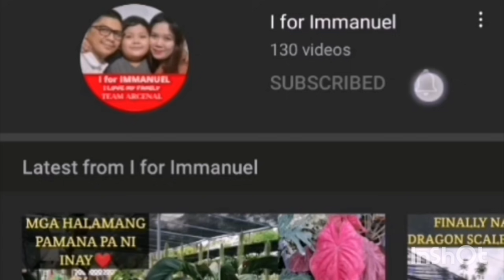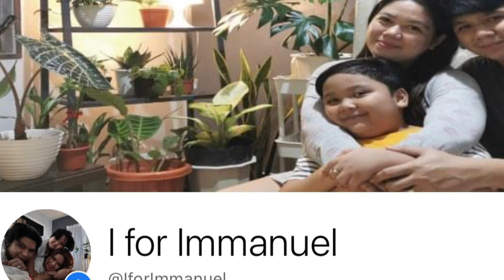AGLAONEMA,PHILODENDRONS, SAN FRANCISCO…AFFORDABLE LANG SA KANILA| MURA KAYA DINADAYO|RESELLER ALERT!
Hi! Please change the quality of the video to 1080p for better viewing.

Kamusta po kayo mga KaPlanters! Hope you’re all doing great. For Today’s vlog ay samahan nyo po kami sa isa pang dinadayong Garden kung saan makakakita tayo ng mga halamang pang Reseller ang presyuhan. Umuulan ng mga nag gagandahang Aglaonema, Philodendrons at Outdoor Plants. Thanks & Godbless!

- BIGLAANG PLANT HUNTING SA ISA SA PINAKAMALAKING SUPPLIER NG MGA HALAMAN AT PASO SA LAGUNA||MURA KASI

- MAG PAPASKO NA..NAUUSO NA ANG MGA AGLAONEMA KAYA TAYO NA SA ISA SA MAY PINAKAMURANG MGA HALAMAN!

- DINADAYONG SUPPLIER NG MGA HALAMAN FROM AGRIKULTURA & CHINA| RESELLER PRICES KAYA BINABALIK-BALIKAN!

- ONE OF THE BEST PLANT HUNTING EVER/NAKAPAG PLANT HUNTING KA NA NAKAPASYAL KA PA| GIRASOLES FARM

- NAKAKATUWA SA GANDA AT MURA ANG KANILANG MGA HALAMAN| RESELLER PRICES FOR ALL| JACKPOT TAYO DITO!!

- PANG MASANG GARDEN PARA SA LAHAT|| SOBRANG NAKAKA GOOD VIBES MAMILI DITO|SOBRANG SULIT KAYA DINADAYO

- PLANT COLLECTIONS TOUR KAPLANTERS EDITION|| NAKAPAG DELIVER NA, NAKASILIP PA SA KANILANG MGA HALAMAN

- MORE AFFORDABLE PLANTS SA DAKO PA ROON|| NAKAPAG JOY RIDE KA NA, NAKAPAG PLANT HUNT KAPA